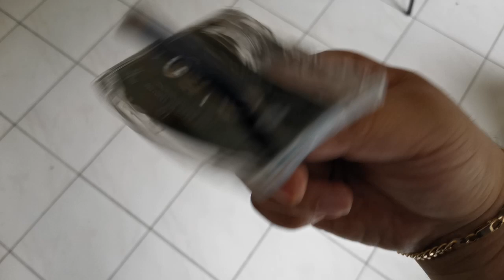This is how we rewind tapes back in the day!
Kids don't know this!